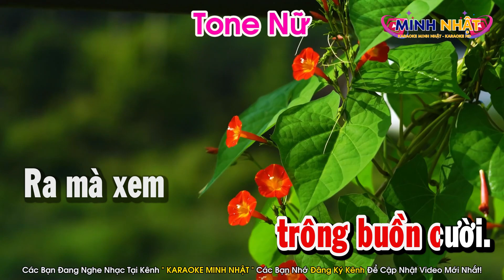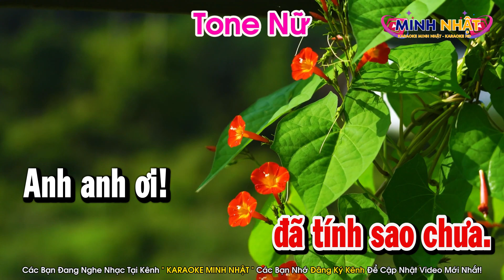Karaoke Đám Cưới Trên Đường Quê Tone Nữ Nhạc Sống Cha Cha Cha | Karaoke Minh Nhật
Bài Hát : Karaoke Đám Cưới Trên Đường Quê Tone Nữ Nhạc Sống Cha Cha Cha | Karaoke Minh Nhật